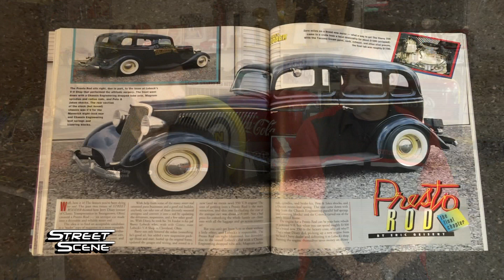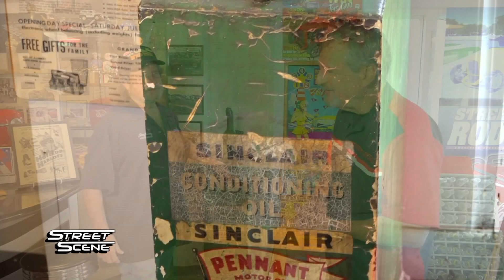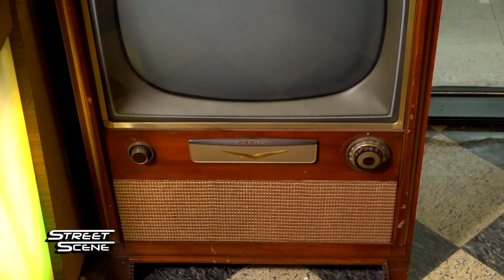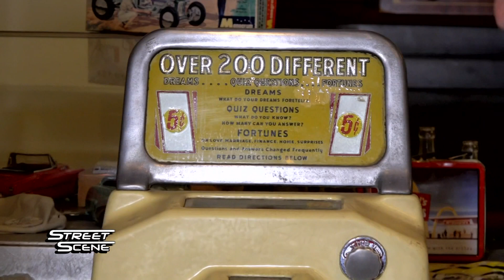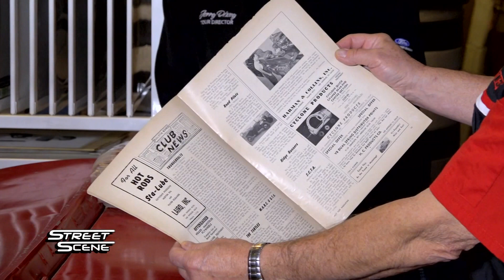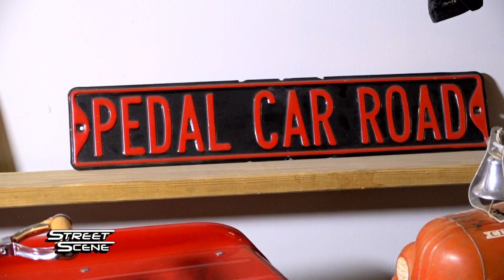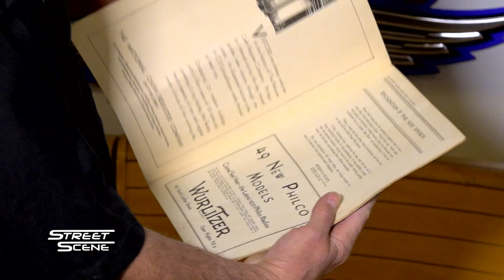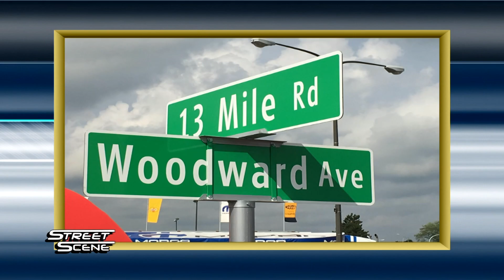Street Scene: Jerry Dixey Classic Automobilia 2020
Boardman, OH:  Street Rodder Magazine's Jerry Dixey introduces his collection of classic items all to do with cars that is available to anyone.